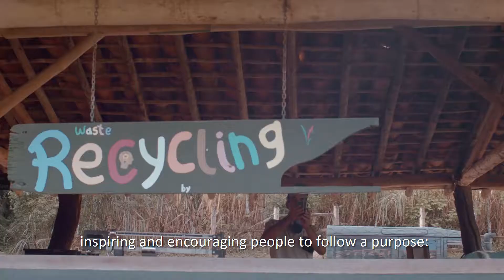Conheça a Comuna do Ibitipoca - IBITI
: :  Mais do que um projeto de preservação ambiental, integração cultural ou excelência em turismo: a Comuna do Ibitipoca tem a felicidade como missão.

: :  More than environmental conservation, cultural integration or touristic excellence projects: Comuna do Ibitipoca has happiness as its mission.